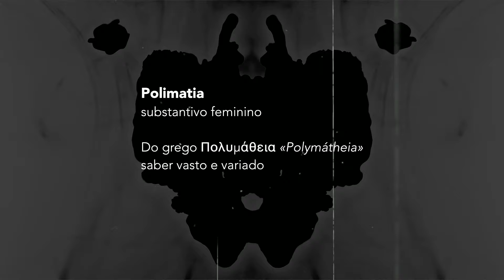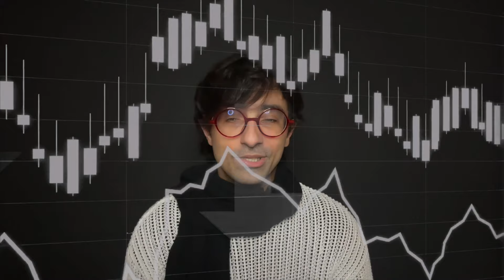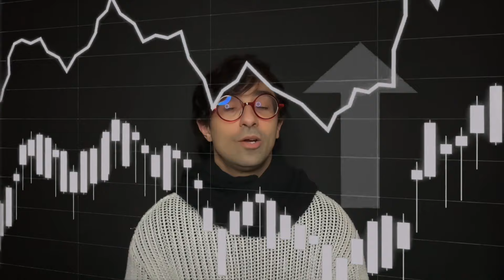Para quem AMA fazer coisas DE MAIS!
⭕ QUER ME APOIAR? ⤵ Leia a descrição e me ajude a te ajudar!

(O Seja membro está Inativo no momento porque o YouTube me s4c4ne0u!)

Ou via Revolut: @vctr9

💻 CURSOS online:

CURSOS TEÓRICOS online:
⭕ Fotografia & Filosofia
⭕ O que é Filosofia?
⭕ Introdução à Filosofia da Arte

CURSO PRÁTICO online:
⭕ Edição de vídeo e criação de conteúdo

"O Polímata: Uma história cultural de Leonardo da Vinci a Susan Sontag"
"Leonardo da Vinci (Biografias)" eBook Kindle
"Susan Sontag: Vida e obra"

GLOSSÁRIO:
• Micélio / Mycelium
Micélio é a parte vegetativa de um fungo ou colônia bacteriana, que consiste de uma massa de ramificação formada por um conjunto de hifas emaranhadas. É também responsável por carregar nutrientes até onde o fungo necessita e faz processos de simbiose com algumas espécies.
CURIOSIDADE:
1:26 Se você achou que eu errei ao mostrar Platão ao invés de Leonardo da Vinci, bom... foi de propósito e a explicação está aqui

Na busca incessante pelo conhecimento e pela excelência, a polimatia emerge como uma expressão máxima do intelecto e da criatividade, transcendendo fronteiras disciplinares para abraçar múltiplos domínios do saber. Alimentada pela curiosidade insaciável e pela capacidade de fazer conexões entre diferentes campos do conhecimento, os polímatas desafiam a ideia convencional de compartimentação do conhecimento, demonstrando que a verdadeira compreensão surge da interconexão entre disciplinas aparentemente distintas.

No entanto, a busca pela polimatia não é isenta de desafios. O vasto espectro de conhecimento requer uma dedicação incansável, muitas vezes à custa de uma especialização profunda em uma única área. Apesar disso, é crucial reconhecer o valor intrínseco da polimatia, pois esses indivíduos não apenas expandem os limites do conhecimento humano, mas também inspiram outros a abraçar a diversidade do saber, impulsionando inovações que moldam o curso da história e nos lembram da infinita capacidade da mente humana.

Chegou até aqui?
Comente CHEGUEI pra eu saber quem leu a descrição :)

0:00 - O que é um polímata?
1:15 - Polímata como gênio
2:58 - Os mecenas
3:20 - É possível ser polímata hoje?
4:23 - Críticas
4:48 - Semi-intelectuais e Flâneurs
7:04 - Os Multifacetados não são valorizados
8:41 - Me ajude a te ajudar! :)
9:32 - Seja Membro!

REFERÊNCIAS:
• Etimologia:

Expressão do Múltiplo: Ensaio sobre a Polimatia
Para quem AMA fazer coisas DEMAIS!
Pra quem AMA fazer coisas DEMAIS!

Aristóteles foi filósofo e polímata
Gilberto Freyre
Significado de polímata